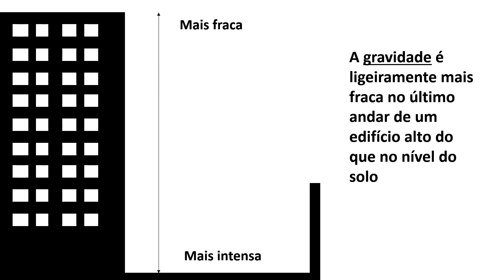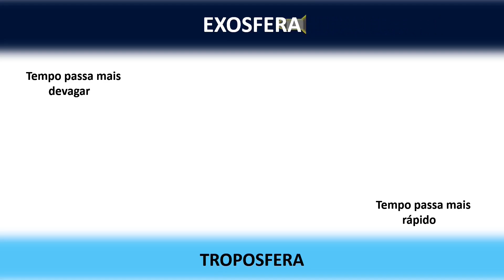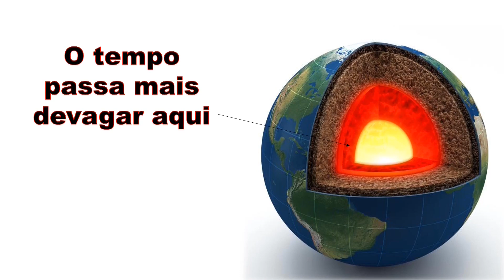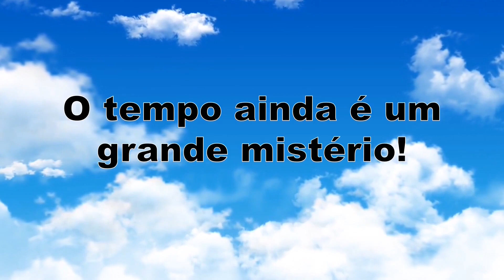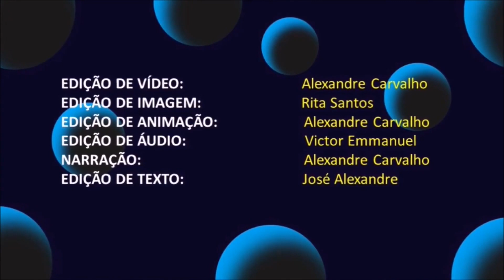DILATAÇÃO TEMPORAL GRAVITACIONAL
GRAVITATIONAL TIME DILATION
O tempo é relativo e não absoluto como muitos pensam. A passagem do tempo não é sempre uniforme, no próprio planeta Terra, existem lugares onde o tempo passa de maneiras diferentes.

Time is relative and not absolute as many think. The passage of time is not always uniform, on planet Earth itself there are places where time passes in different ways.